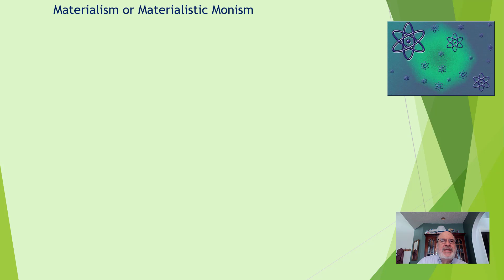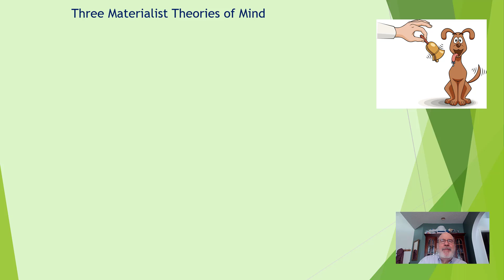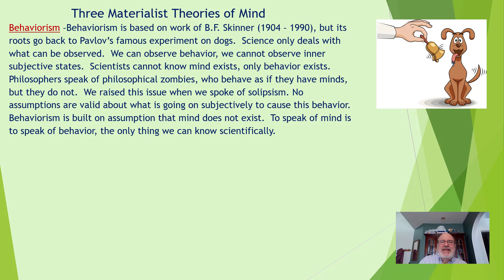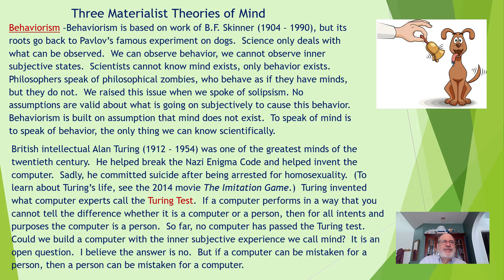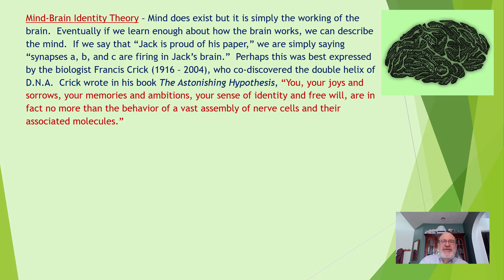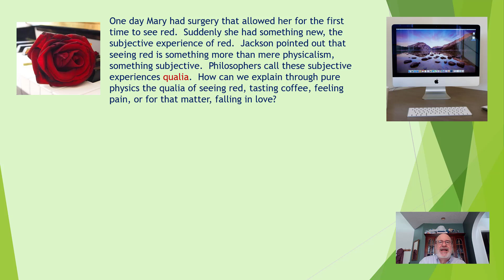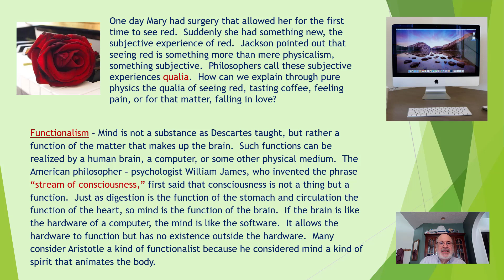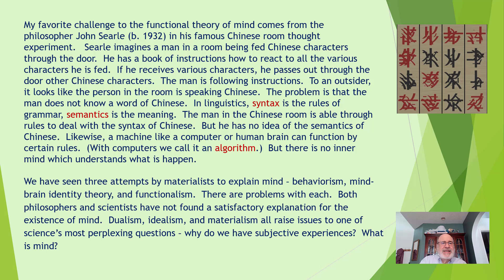3c Materialism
Materialism teaches that matter is the ultimate reality.  Most scientists and philosophers today are materialists.  But there is a question, if everything is material, where does mind come from?